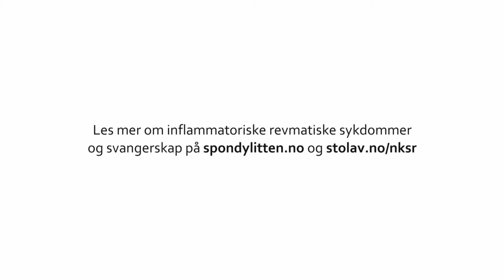Drømmen om barn er mulig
Spondyloartrittforbundet Norge og Nasjonal kompetansetjeneste for svangerskap og revmatiske sykdommer samarbeider om den landsdekkende kampanjen Drømmen om barn er mulig. Den tar for seg fertilitet og graviditet hos personer med inflammatoriske revmatiske sykdommer og skal øke kunnskap om temaet hos de som lever med slike diagnoser. Målgruppen er også helsepersonell, som jobber med å legge til rette for at denne pasientgruppen skal ha en så god behandling og livskvalitet som mulig. LES MER HER: